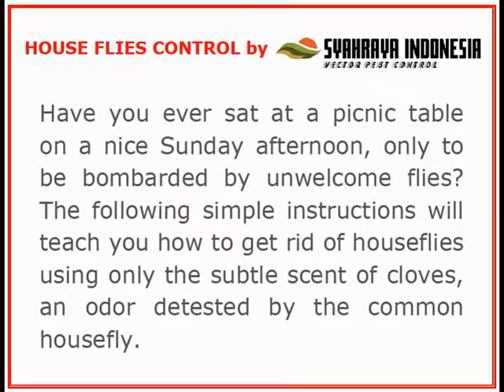FLIES HOUSE CONTROL - VECTOR PEST CONTROL SERVICES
Samarinda : 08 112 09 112
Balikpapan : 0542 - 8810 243